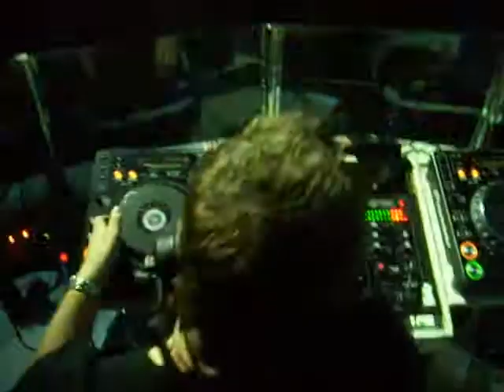DJ Kuta, of N-Trance, at Liquid Nightclub, Hanley (09/10/2009)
DJ Kuta, of N-Trance, at Liquid Nightclub Hanley, Stoke-on-Trent.